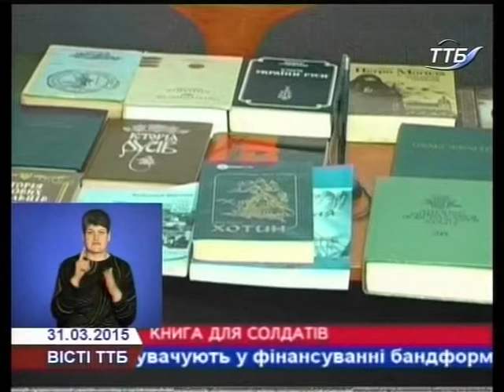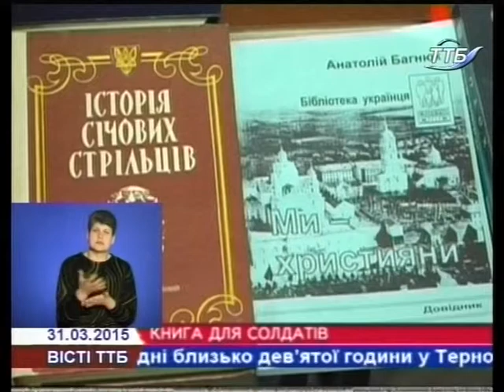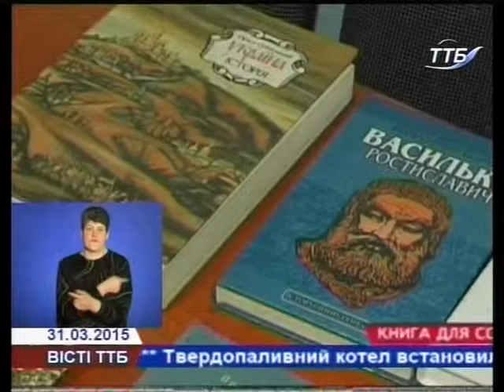Книги для бійців АТО зібрали у Тернополі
У Тернополі провели благодійну акцію "Книга для бійців АТО". Її організувала Тернопільська єпархія Української православної церкви Київського патріархату, мета акції – підтримати бойовий дух солдатів української армії.